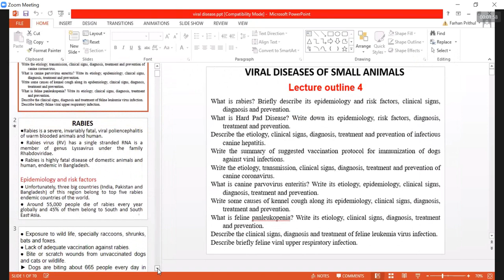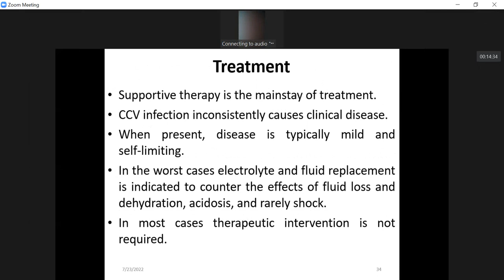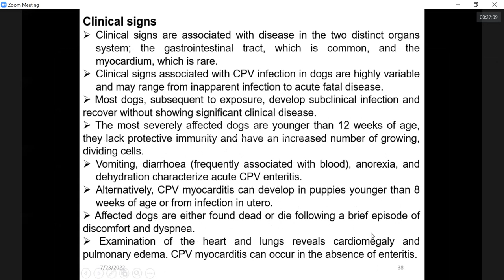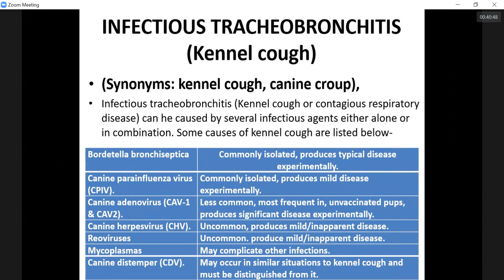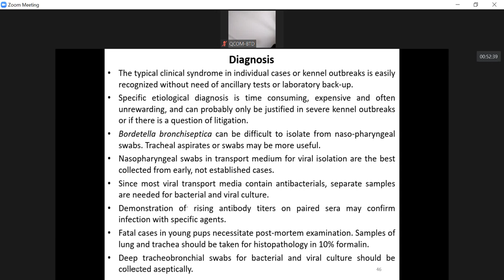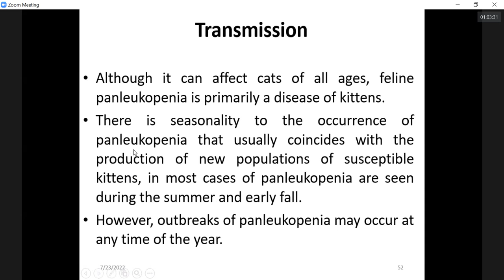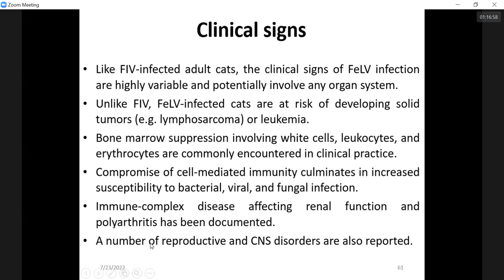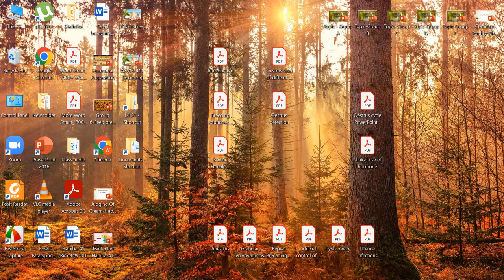Avian Medicine Lec 23.7.22